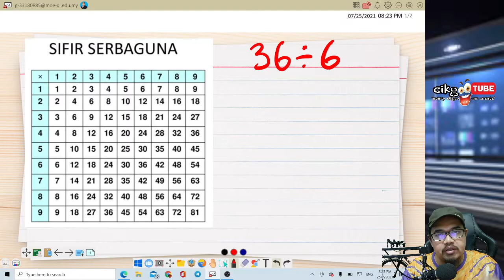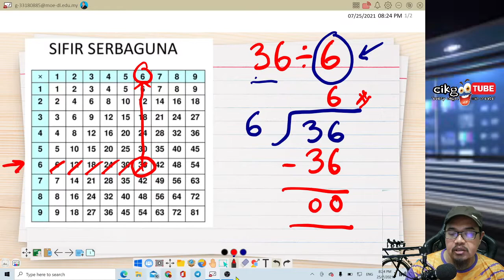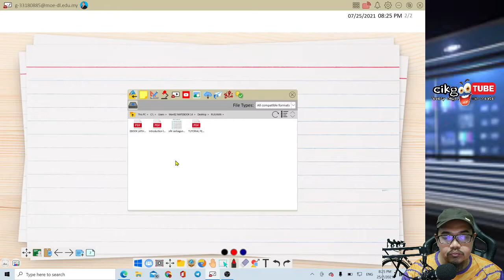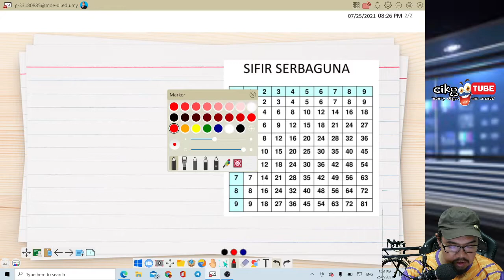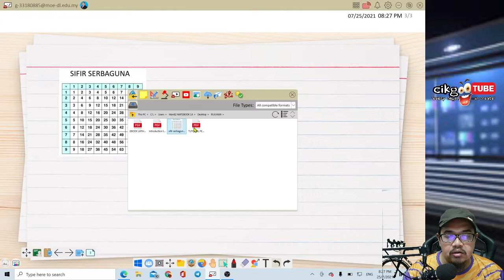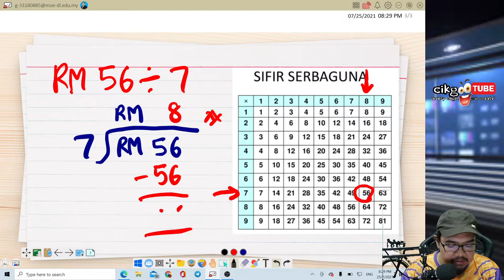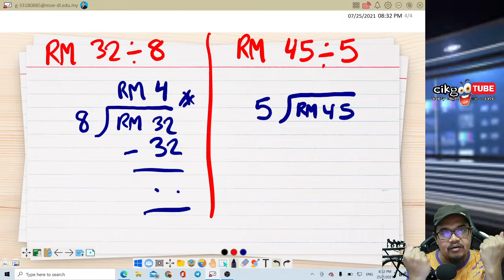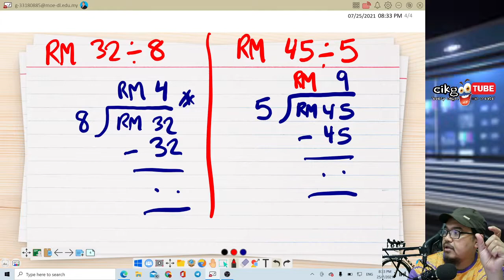BAHAGI WANG TAHUN 2 (MATEMATIK SR)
BUKU TEKS JILID 2 MUKASURAT 31